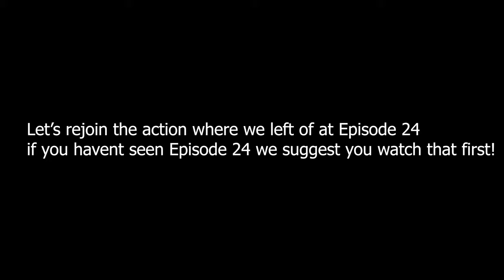Charge the castle!!! | It takes two | Episode 25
We finally arrive at the base of the castle!